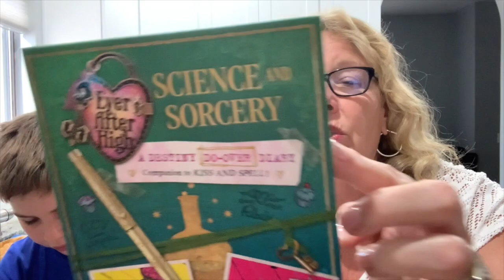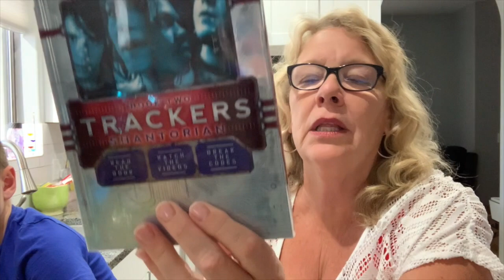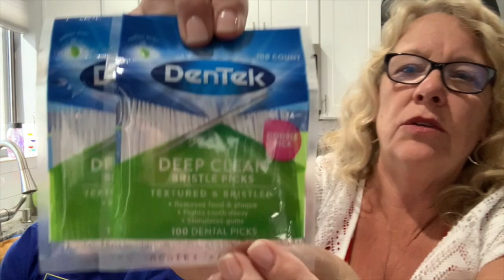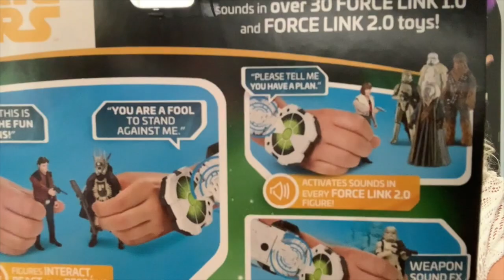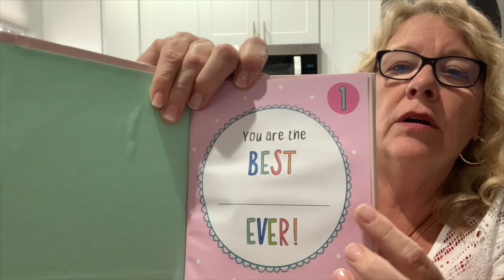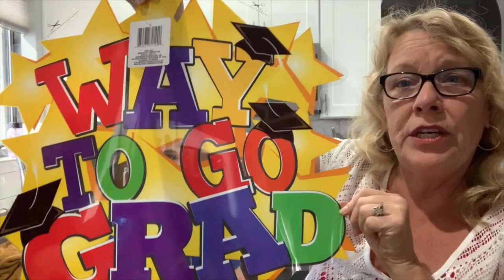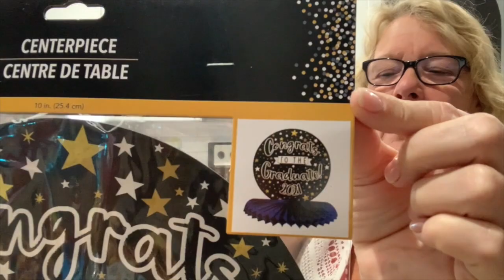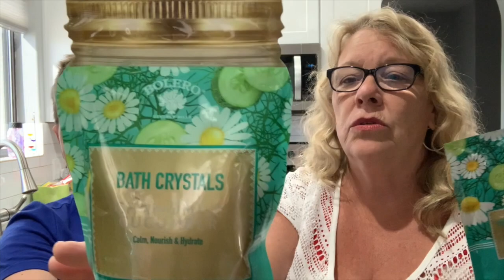Bonus Dollar Tree Haul, with Zaniac!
This video is about Bonus Dollar Tree Haul, with Zaniac!